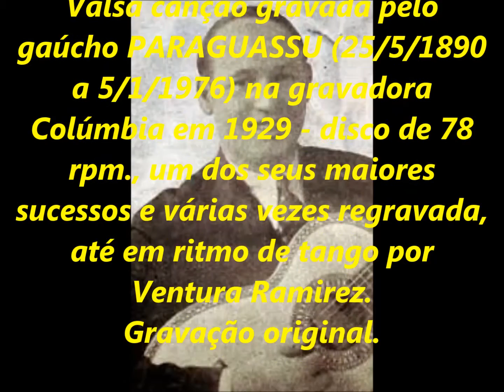PARAGUASSU - NUNCA MAIS - SÉRIE RELÍQUIAS - acervo de PEDRO LECUONA